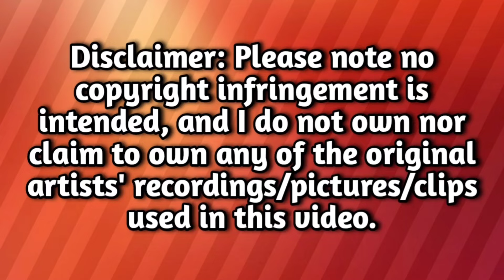UPDATE | NAGKALAT ANG ASHFALL SA PALIGID NG MT. BULUSAN SORSOGON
Kasalukuyang sitwasyon sa mga barangay ng Bacolod at Buraburan, bayan ng Juban, matapos ang phreatic eruption ng Bulkang Bulusan kaninang 10:36 ng umaga.

Inaabisuhan ang mga motorista na iwasang bumiyahe muna kung hindi naman kinakailangan papunta sa mga apektadong lugar sa mga bayan ng Juban(Puting Sapa, Buraburan, Catanusan, Anyog, Mabini, Rangas, Calateo, Sipaya, Aroroy at Maalo)  at Irosin.

Mag-ingat po tayong lahat.